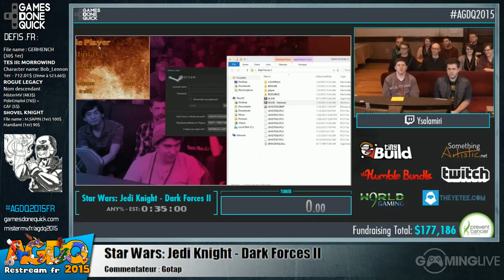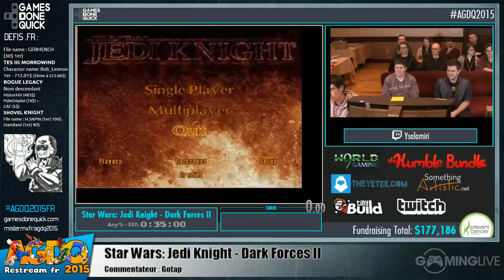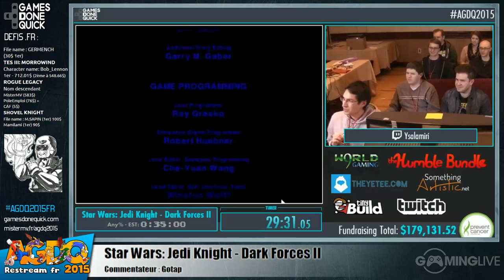Star Wars Jedi Knight: Dark Forces II - [AGDQ 2015] Restream FR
Speedrun de Star Wars Jedi Knight: Dark Forces II lors du restream FR de l'AGDQ 2015